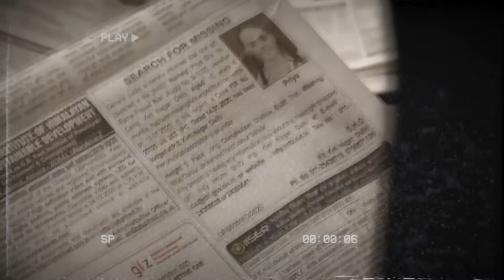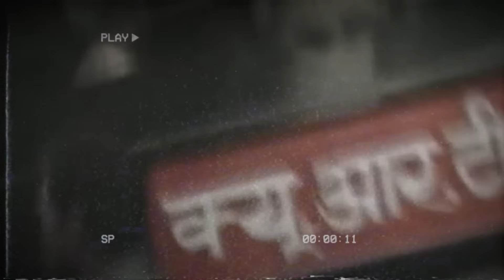The World's Most Dangerous Man Held In Captivity